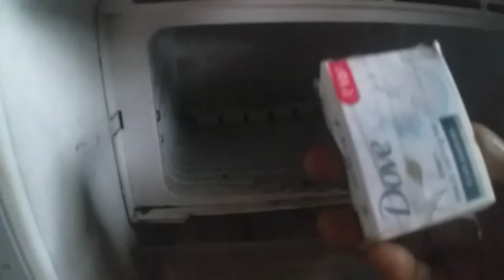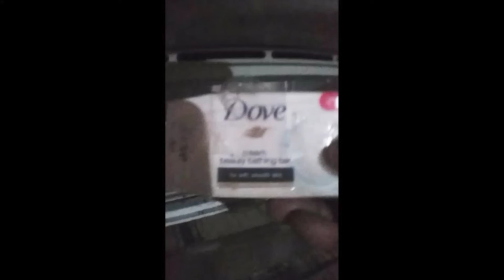Home made ALOE VERA SOAP 🏠 aloe vera soap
Hi !! Friends.,

Amar name Lakshmi Bhowmick r amar ei YouTube channel name Lakshmi Care

Ei channel a ami notun notun  personal beauty tips , beauty products revew , face makeup, hair style , stylish & dashing short vedio &  any more interesting vedio  upload kra thaki . Friends tomra amar ei YouTube channel ta abosoy dhakba 😊😊 plz watch my YouTube channel.
                     Thank u.

5 brick Shimmer -

Blusher , highlighter and countour palette :-

Use my vedio recruitment :-
Mobile Lans
Mobile Tripod
Mobile mic

I m love my all friends 😊😊😊😊

( Thanks for all my friends watching this vedio )

Friends tomra amaka e-mail karta paro😊😊

Don't over other email